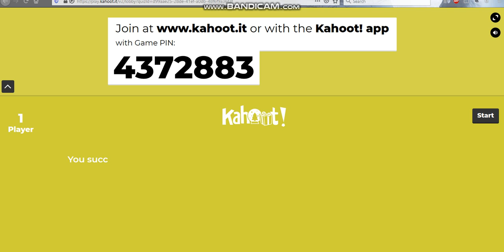join it im bored